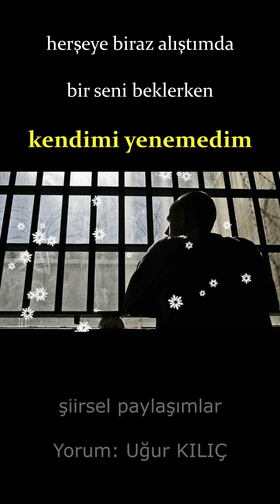Bir tek seni sevdim gerisi yalan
Ben hep onyedi yaşındayım
Her ayak sesinde ürperirim
Demirkapının her açılışında
Göğsümün kafesine sığmaz yüreğim
Her türlüsünü tattım, acılarin ayrılıkların
Herşeye biraz alıştım
Bir seni beklerken kendimi yenemedim
Şu metrisin önü, bir uzun alan
Birtek seni sevdim, gerisi yalan
Senin hasretindir, hücreme dolan
Gerisi yalan
Hücremdeyim, hasretinle yanarım
Senin için hergün, hergün ağlarım
Kanım hep içime akar kanarım
Beni anlamadın, ona yanarım
Ona yanarım